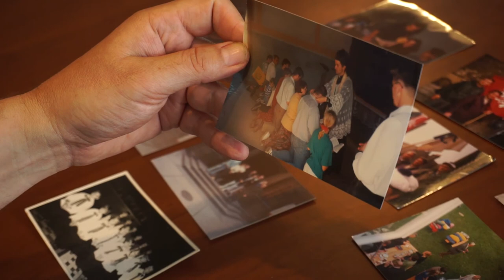Marek Janik o ks. Anzelmie i ambonie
WSPIERAJ PROD. TEGO FILMU!
Film o Arcybiskupie to niewątpliwie wejście w centrum najgorętszych sporów w łonie Kościoła ale też szansa na ich lepsze zrozumienie.